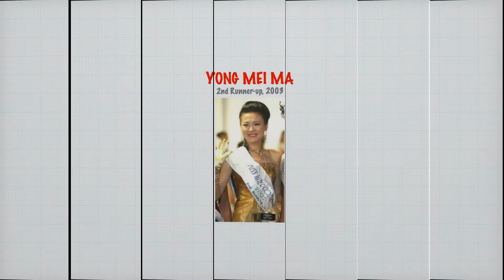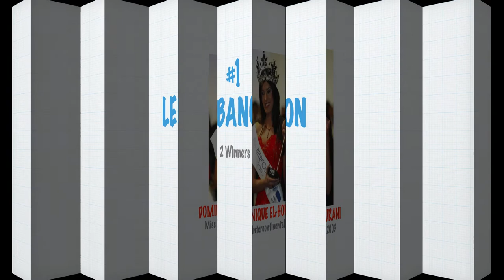Asian Countries' Rankings in MISS INTERCONTINENTAL EUROPE EDITION (1992-2019) Runners-up & Winners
These are the rankings of Asian countries in Miss Intercontinental Europe edition from 1992 to 2019 according to runners-up and winners. Before commenting or playing know-it-all, kindly research first as to the origins and history of this pageant. And before correcting on the continent of Tahiti, kindly check your geography as to where it is exactly located and when it has become a province of France. Thank you!